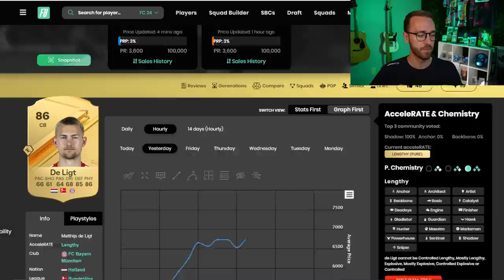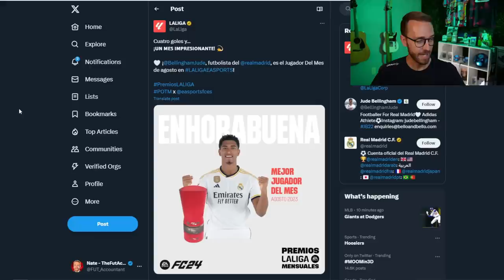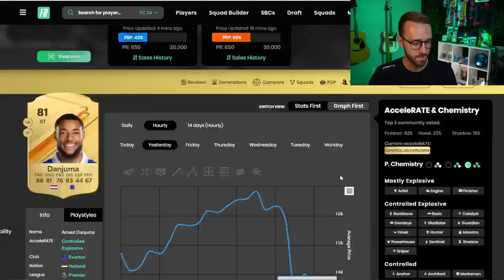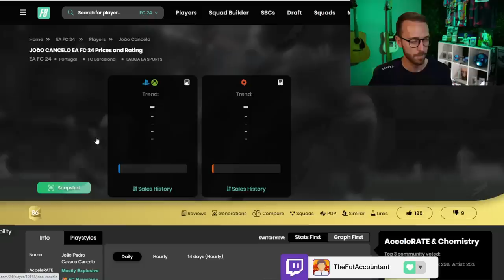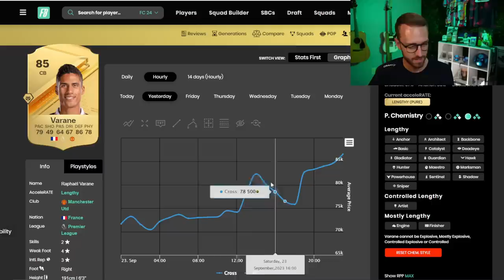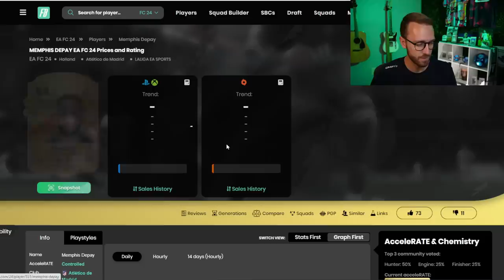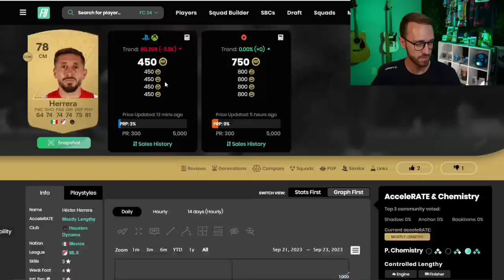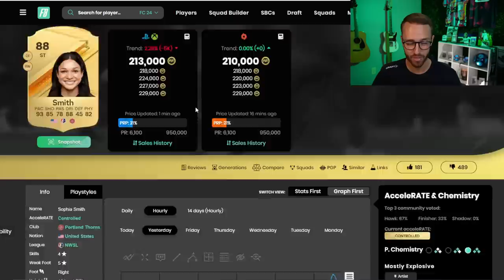Rewards = Market BOOM!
Squad Battle Rewards... going to make this market FLY! We cover it ALL today!